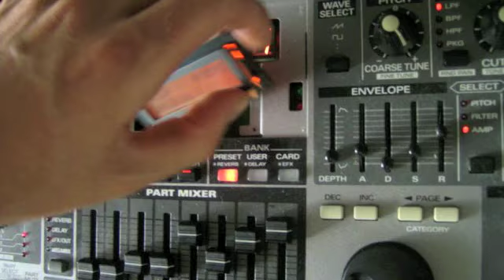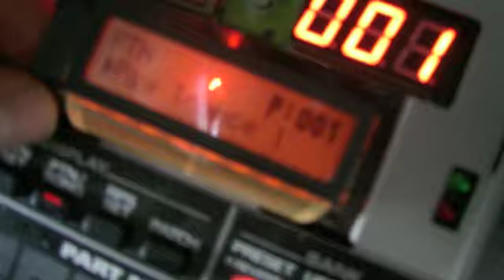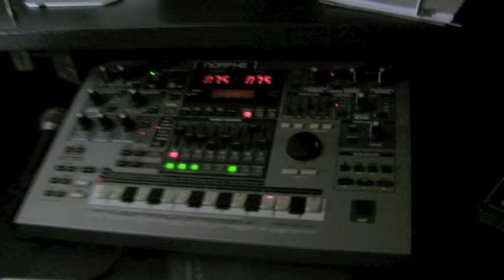Free MC-505-303-305 Display Repair (DIY)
How to fix the Roland display for free:  using a heating iron, a knife and a screwdriver. Display failure is a common problem on Roland's grooveboxes.